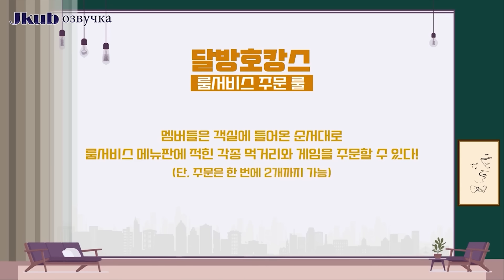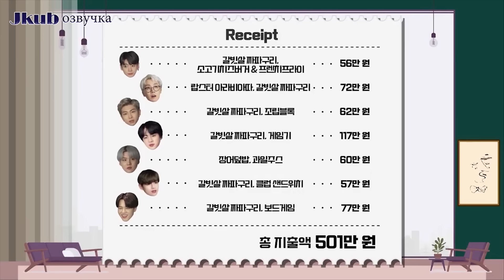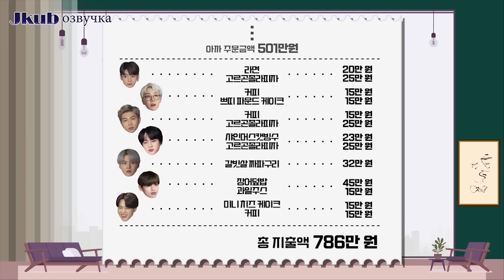BTS [ОЗВУЧКА JKub] Run BTS! 2021 - EP.151 2021.09.14. на русском HD | BTS Война за деньги 2 часть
Run BTS! 2021 - EP.151 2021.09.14 Беги, БТС #151 на русском